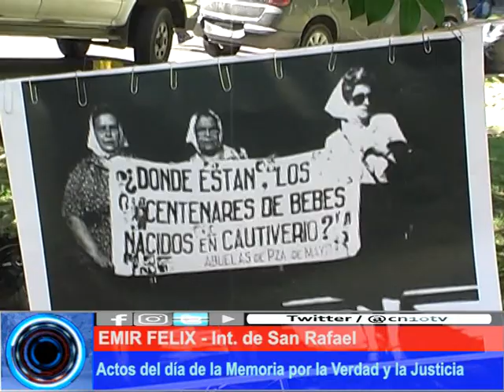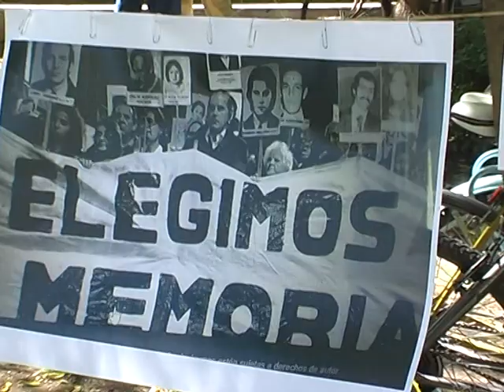GOLPE A LA DEMOCRACIA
En el acto oficial por el Día de la Memoria, la Verdad y la Justicia, cerró el mismo, el intendente de San Rafael, Emir Félix, quien destacó la importancia de que todos los partidos políticos deberían estar presentes, como una forma certera de defender la política.